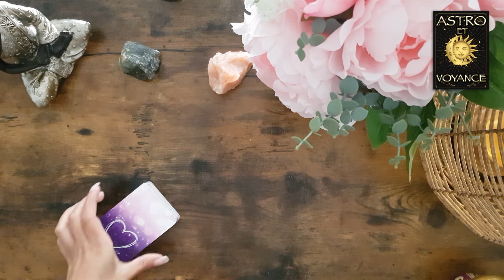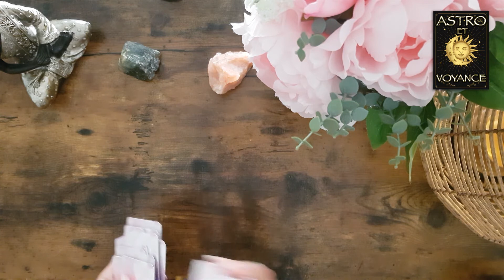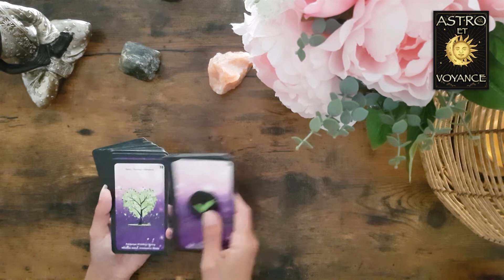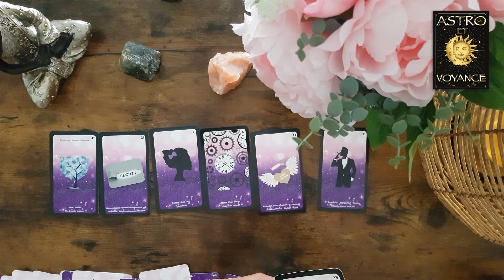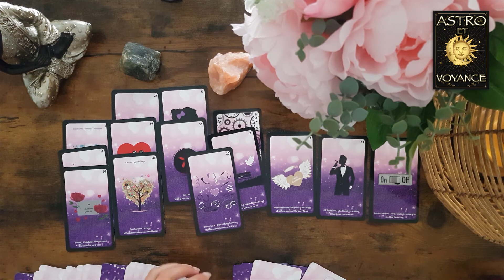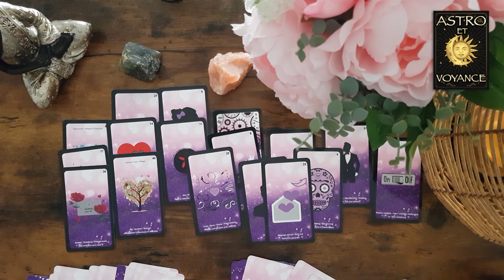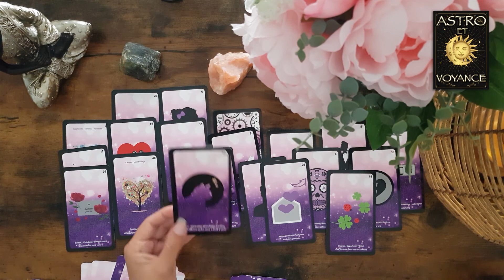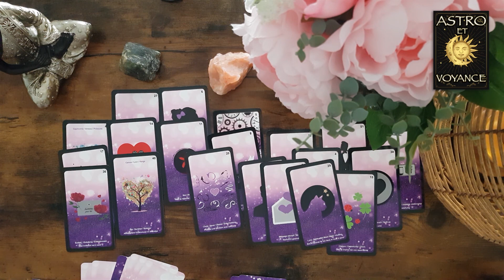CAPRICORNE AOÛT 2021 SENTIMENTAL: A la recherche du bonheur... Horoscope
Horoscope CAPRICORNE Août 2021. allez vous trouver l'amour, un retour d'un (e) ex? comment va évoluer votre couple ... Quelles seront les énergies du mois: voyance, guides, tirages de cartes avec le tarot pour découvrir ce qui va vous arriver ce mois-ci, ce qui vient vers vous.